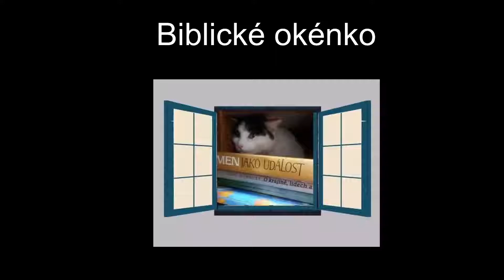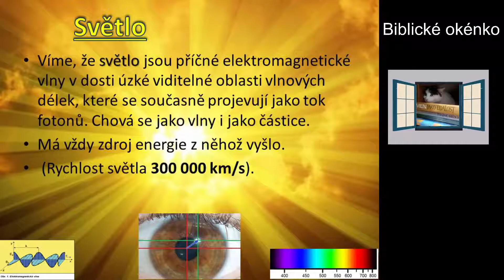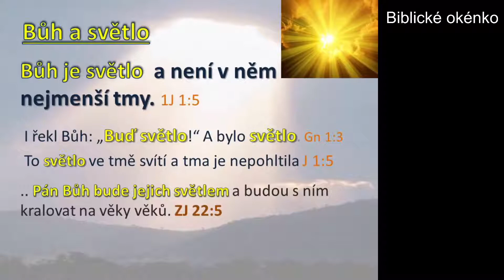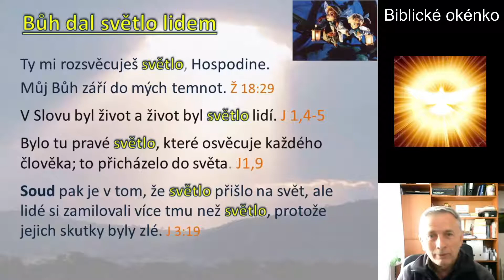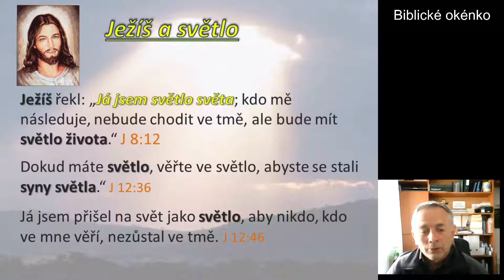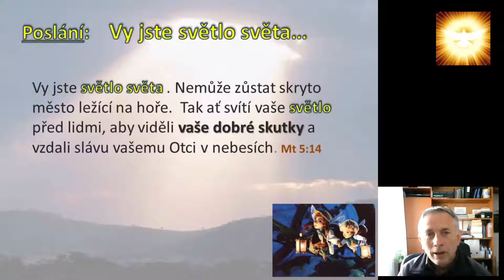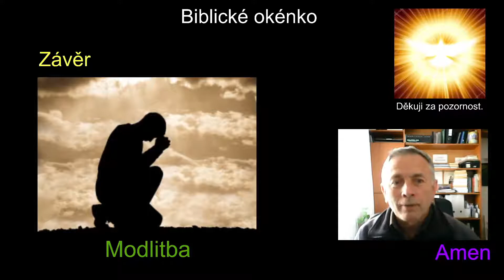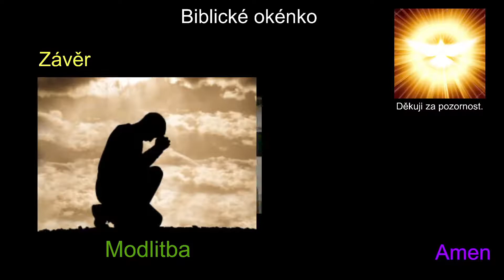Biblické okénko Jana Talána - Bůh je světlo